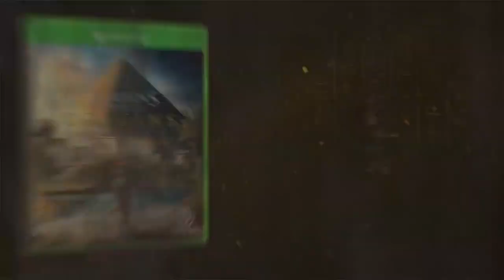E3 2017 - Assassin's Creed Origins – Trailer de anúncio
Veja o anúncio oficial de Assassin’s Creed Origins e Antigo Egipto e os inícios de Assassin's Brotherhood.